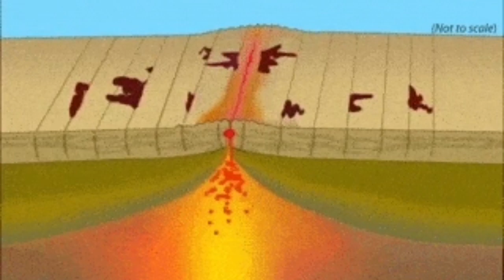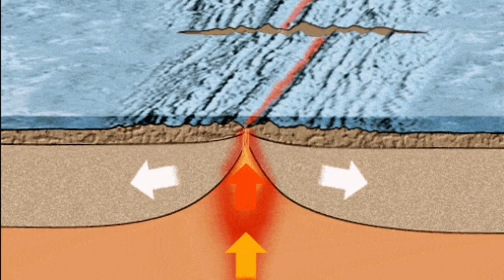Reykjanes Ridge: Big Earthquakes, Iceland Fagradalsfjall Litli-Hrútur Volcano, Bight Fault Zone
The earthquake south of Iceland may be a sign of a similar event that is currently taking place on the Reykjanes Peninsula.

Ármann Höskuldsson, professor of volcanology at the University of Iceland, points to this and says the earthquakes occurred at the southern end of Reykjaneshrygg, about 900 kilometers south of Iceland.

There is one of the most important fault zones in the North Atlantic Ocean, the Bight fault zone, whose rift system shows the direction of slippage between the North American plate and the Eurasian plate.

In a post on the website of the UI research unit in volcanology and natural hazards, Ármann says that the area was measured in 2013 in a research project led by him and dr. Fernando Martinez from the University of Hawaii.

"As you can see on the map, most of the earthquakes are south of the Bight fault zone, but mostly confined to the plate junctions, there is significant sliding between the two plates," writes Ármann, referring to the map above.

It is therefore possible that there is another similar event that is now taking place on the Reykjanes Peninsula.

"It will be interesting to come back to the area," he writes, adding that there are plans for another sampling trip in the coming years.